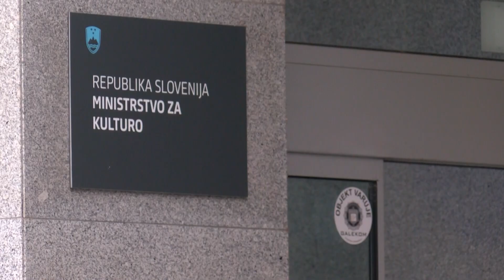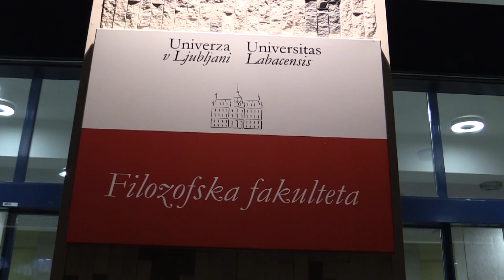[SLOVENIJA] 15.12.2023 Nova24TV: Svoboda govora kot temelj svobodne družbe